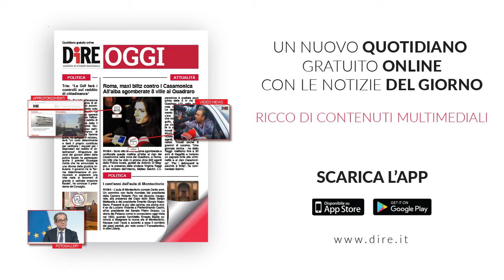Tg Politico Parlamentare, edizione del 31 marzo 2021